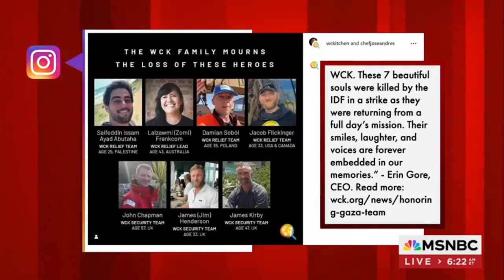ADM Stav on Morning Joe 4-4-24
Discussing Israel and Gaza